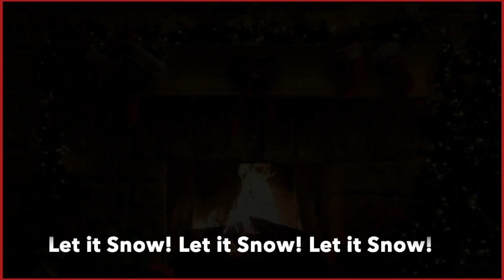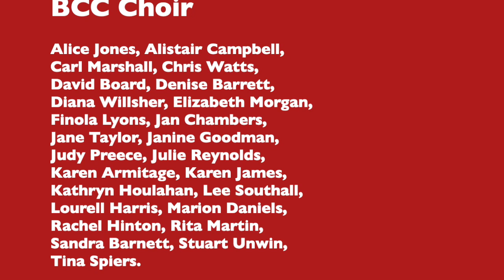Let it Snow, Let it Snow, Let it Snow - Birmingham City Council Choir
Birmingham City Council Choir perform Let it Snow, Let it Snow, Let it Snow by Sammy Cahn and Julie Styne.  Recorded in lockdown, December 2020.

MD - Mariana Rosas
Accompaniest - James Keefe